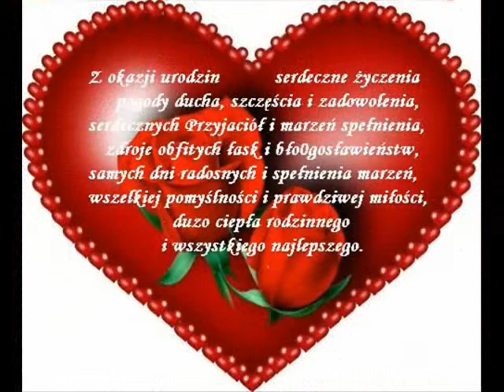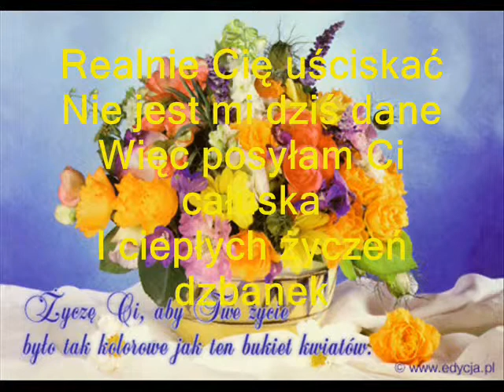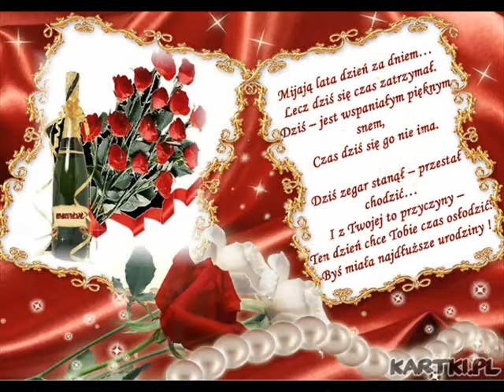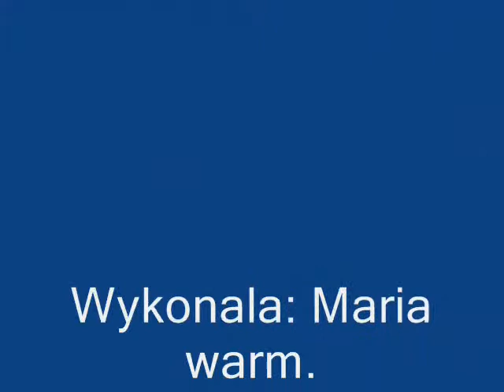zyczenia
Moc najesrdeczniejszych zyczen w dniu Urodzin.